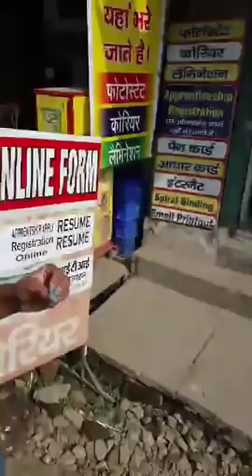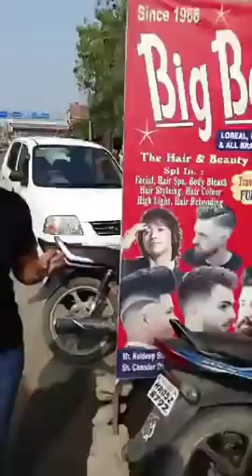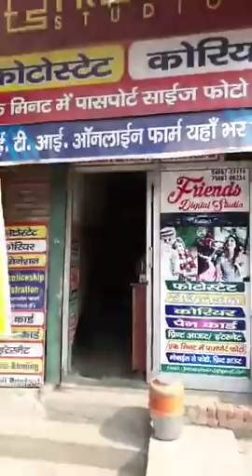करनाल ITI चौक के नजदीक एक साथ 3 दुकानों में हुई चोरी ,देखें Live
Live - देखें - चोरों के हौसले बुलंद - करनाल ITI चौक के नजदीक एक साथ 3 दुकानों में हुई चोरी ,देखें Live - Share Video